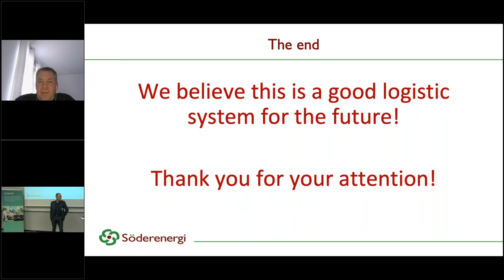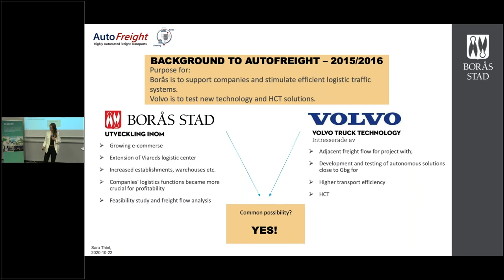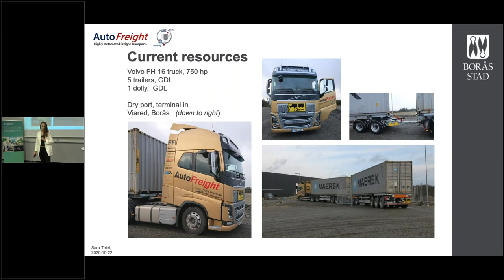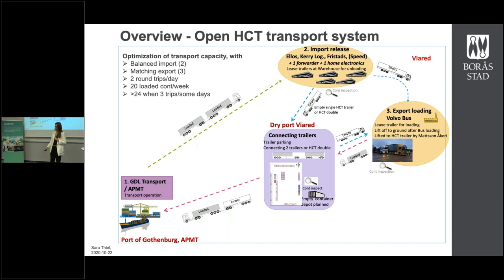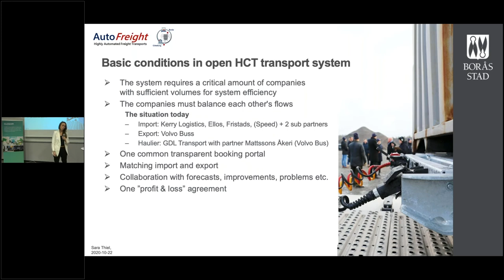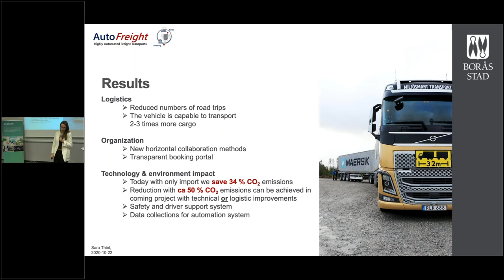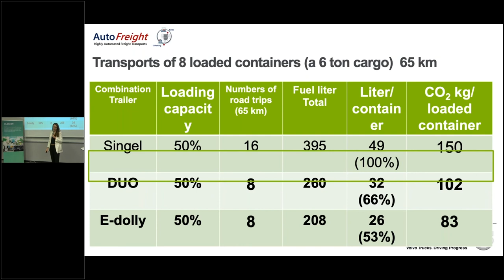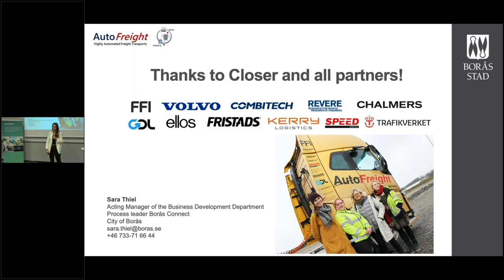Nordic HCT Conference 2020 - Sara Thiel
Sara Thiel, Borås Stad, presenterar Horizontal collaboration regarding open traffic system in the HCT perspective